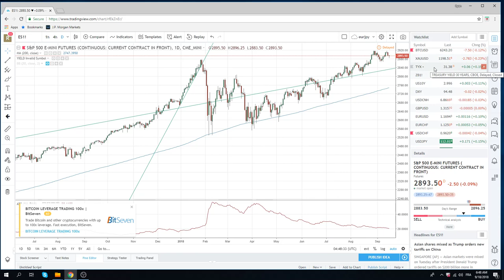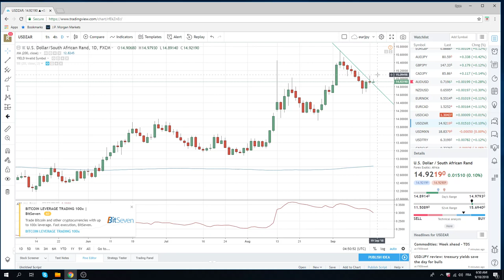18Sept18 FX & Crypto Opening Call - PrivateerFX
selling JPY today

Web: PrivateerFX.com

THIS WAS
18Sept18 FX & Crypto Opening Call  - PrivateerFX